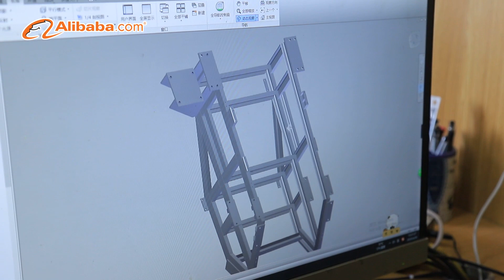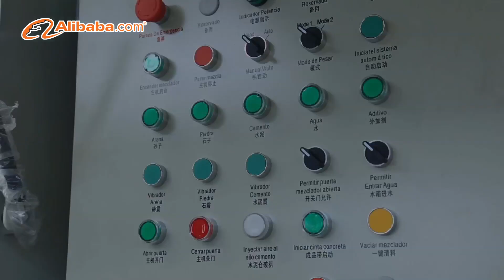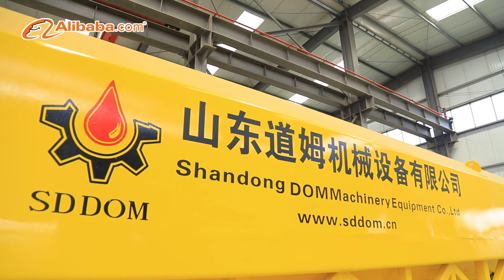Introduction of Shandong Dom Machinery Equipment Co.,Limited